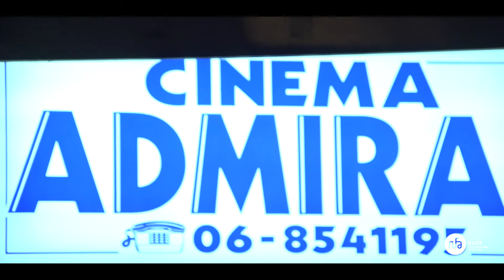Presentazione "The Space Between" e "Strane Straniere"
The Space Between e Strane Straniere presentati ad Alice2016 nella sezione Kino Panorama-Italia.

Organizzatore generale: Marco Luisetto
Riprese: Alice Spinetti, Dario Almerighi e Alessandro Bertoncini.
Suono: Marco Luisetto
Montaggio: Marco Luisetto e Alice Spinetti